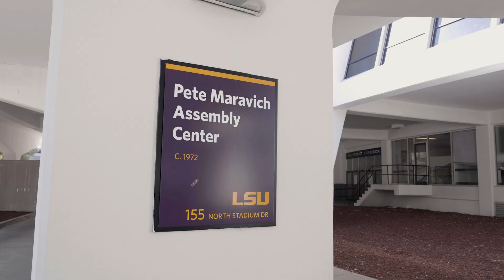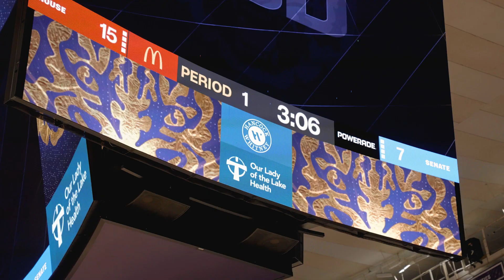Recap: 2023 HoopLA Event with Louisiana House vs. Senate game | New Orleans Pelicans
Members of the Louisiana House and Senate competed in the 2023 HoopLA basketball game on Wednesday, May 3, 2023 at the Pete Maravich Assembly Center at LSU. Pelicans governor Gayle Benson addressed the floor ahead of the annual event.

Jaxson Hayes #10 Center
Willy Hernangomez #9 Center
Kira Lewis Jr. #13 Guard
E.J. Liddell Forward
Josh Richardson #2 Guard
Dereon Seabron #0 Guard
Garrett Temple #41 Forward